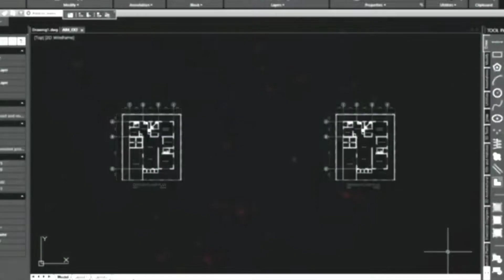Drawing No.360: How to Draw THOMAS JEFFERSON 3rd US President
This video is a tutorial on how to draw the 3rd President and the Founding Fathers of the United States of America, THOMAS JEFFERSON using a white charcoal pencil on a black paper.